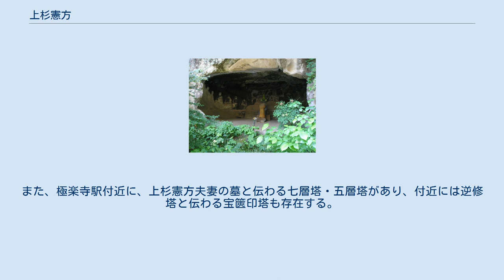上杉憲方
上杉 憲方（うえすぎ のりまさ/のりかた）は、南北朝時代から室町時代初期にかけての武将・守護大名。
関東管領、上野国・武蔵国・伊豆国・下野国・安房国守護。
山内上杉家5代当主。
 建武2年（1335年）、上杉憲顕の子として誕生。
 天授2年/永和2年（1376年）に病床にあった兄・能憲から所帯等を譲られ、天授4年/永和4年（1378年）4月の能憲の死の直前には憲春が務めていた上野守護職や憲春の所領も憲方が知行すべき分として譲られた。
能憲の死後、関東管領には憲春が任じられたが、山内上杉家の家督は憲方だった。
 約1年後の天授5年/康暦元年（1379年）3月7日、憲春が自害した。
康暦の政変に乗じて攻め上がろうとする鎌倉公方足利氏満に対する諌死だったという。
同年3月21日頃に憲方は関東軍の大将として派遣されたが、上洛はせずに伊豆三島に留まった。
4月15日に関東管領に任じられ、28日には鎌倉へ戻った。
5月には憲春が維持していた上野守護職も憲方に安堵された。
 弘和2年/永徳2年（1382年）1月に管領職から退いたが、6月に再任されている。
武将としての器量に優れ、氏満を補佐しながら小山義政・若犬丸父子の反乱鎮圧に功を挙げた（小山氏の乱）。
それらの功績により上野・武蔵・伊豆・安房・下野の守護職を与えられている。
元中9年/明徳3年（1392年）4月22日、老齢と病身を理由に管領職から退いた。
ただし、その後も引き続き関東管領として在職していたとする説もある。
 応永元年（1394年）10月24日、死去。
享年60。
墓所は自身が鎌倉に建立した明月院。
また、極楽寺駅付近に、上杉憲方夫妻の墓と伝わる七層塔・五層塔があり、付近には逆修塔と伝わる宝篋印塔も存在する。
 明月院の上杉憲方の墓